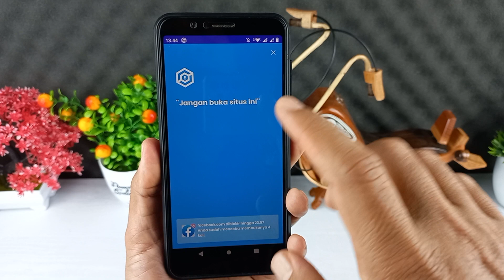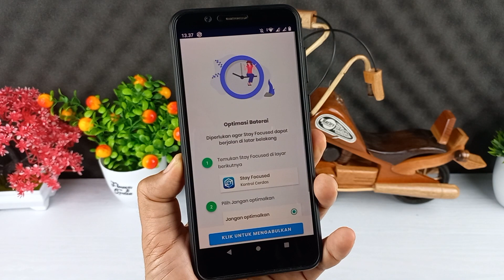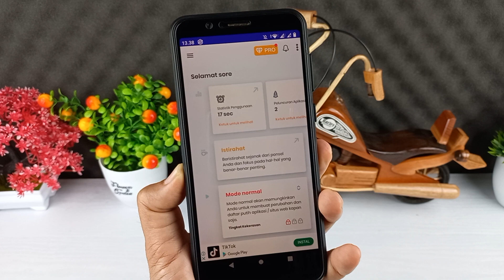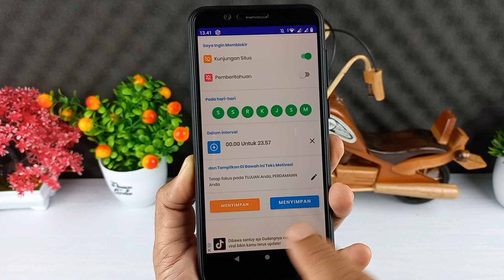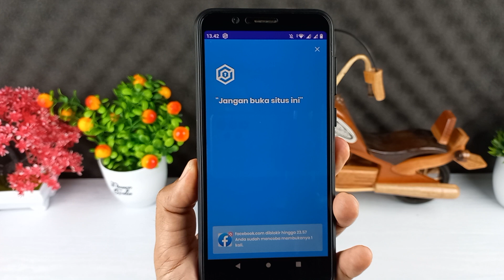Cara Memblokir Situs Di Android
Hai semuanya di video kali ini saya share ke kalian semua yaitu cara memblokir situs atau website di hp android.

Cara ini bisa di gunakan untuk mengontrol putra-putri atau adik supaya tidak bisa mengunjungi website berbahaya yang tidak kita kehendaki.

Oke untuk melakukannya disini kita memerlukan sebuah aplikasi yaitu Stayfocused,dan buat kalian yang ingin mendownloadnya silahkan klik disini

Terimakasih